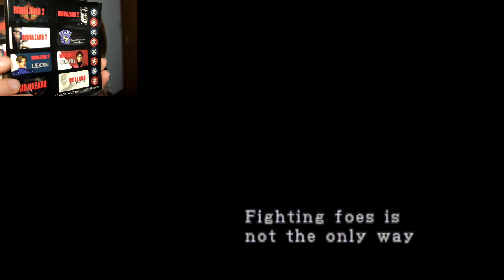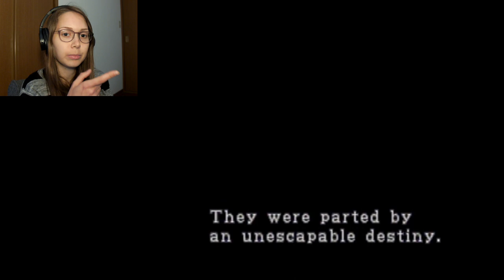Let's Play Resident Evil 2 | Leon A | Part 01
Welcome to my Let's Play of Resident Evil 2 for the Ps1!

Please let me know what you think, or what else you'd like me to play! There's a pinned post on my Facebook page with games already recommended to me.